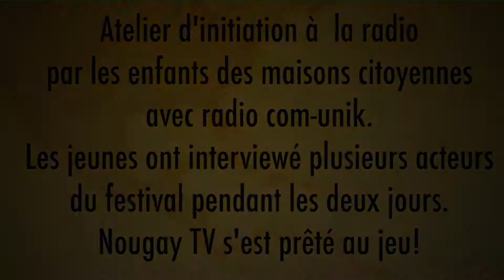Le festival Couleur d'Afrique à Colomiers édition 2014 sous l'égide de Nelson Mandela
Le festival couleurs d'Afrique de Colomiers est à sa deuxième édition consécutive sous les couleurs de l'Afrique. Pendant 2 jours les festivaliers ont vibré et découverts les diverses facettes de la culture africaine par le biais de la danse, de la musique, des conférences (sur la négritude et Nelson MANDELA) la gastronomie, etc.

La mairie de Colomiers a une nouvelle fois, accompagné ses concitoyens dans cette magnifique salle du hall comminges.

Plusieurs ateliers se sont illustrés par leur originalité, notamment l'atelier radio avec les enfants des maisons citoyennes accompagnés par 2 animateurs de radio com-unik une radio sur le web.